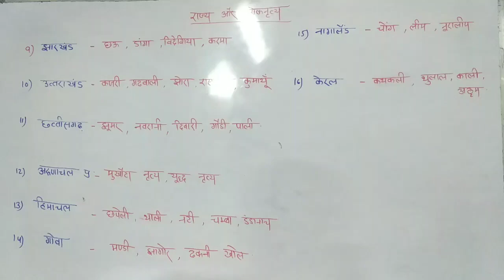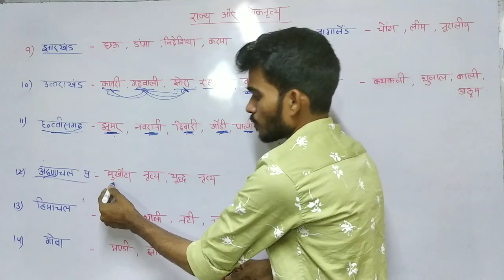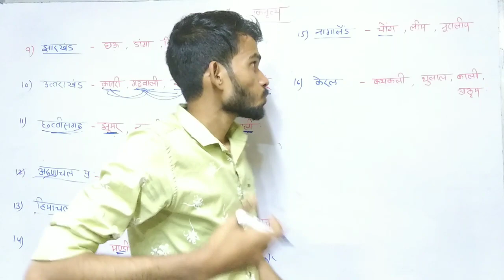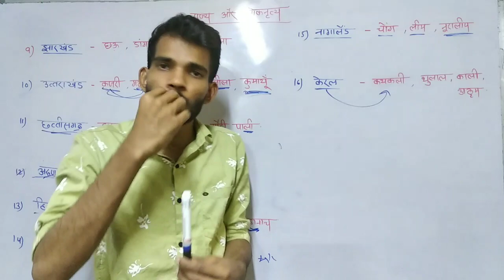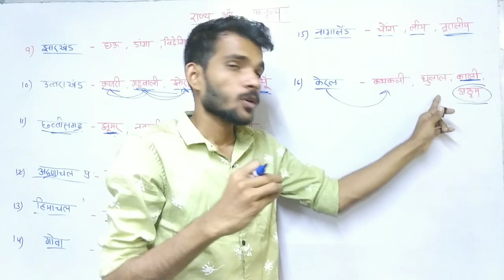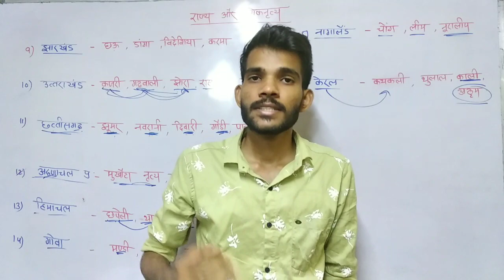भारत के सभी लोकनृत्य state || india folk dance trick भारत के लोकनृत्य कैसे याद करे || best trick gk